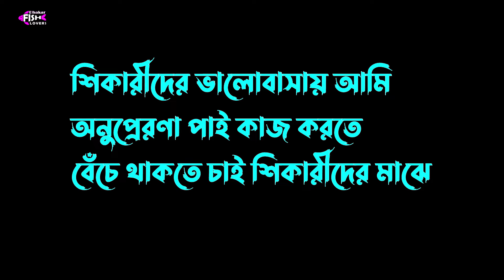খাড়াকান্দি নদীতে পরিবার নিয়ে মাছ ধরা ও পিকনিক | Dhakar Fish Lovers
ANTI-PIRACY WARNING

This content is Copyright to Dhakar Fish Lovers ! Legal action will be taken against those who violate the copyright of the following material presented!